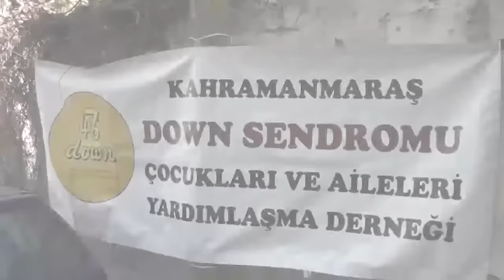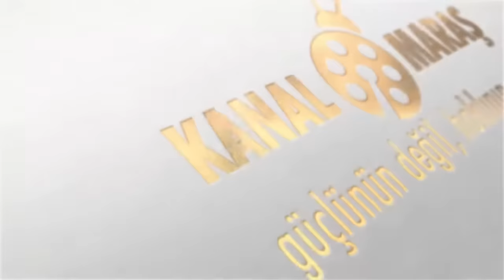Down sendromu çocukların bazlama etkinliği